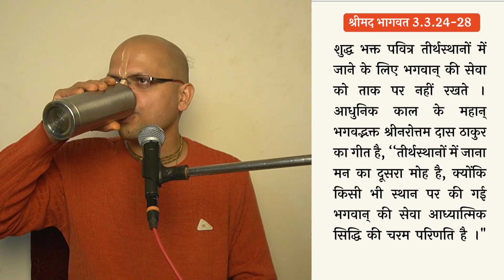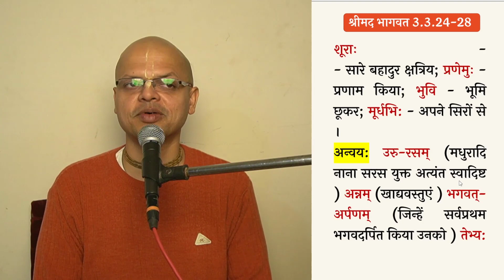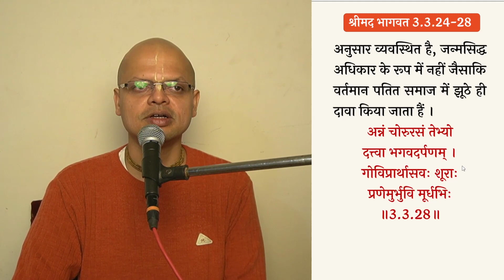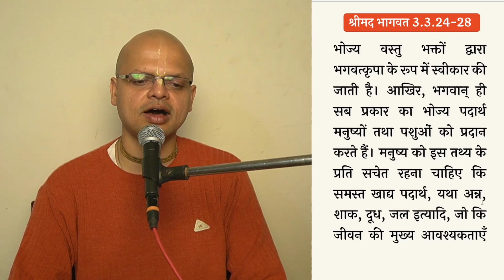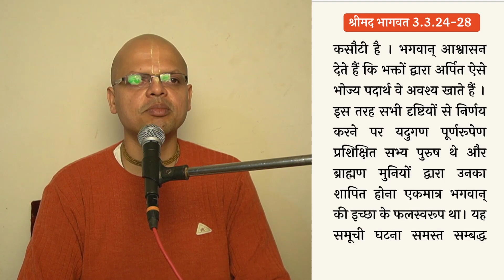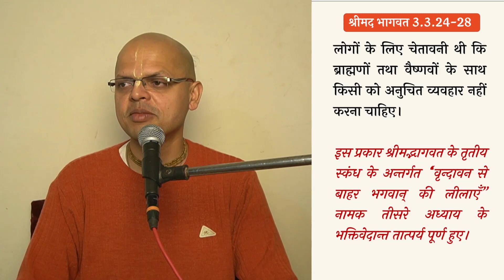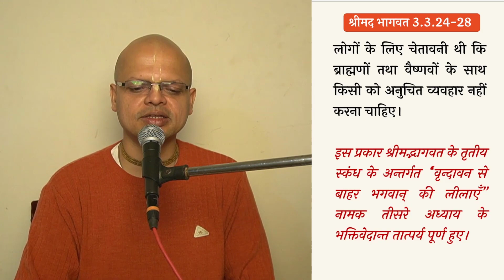Shrimad bhagavatam 3.3.26-28 (for zoom ID by whatsapp only)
श्रीमद् भागवत कथा  स्कन्ध 3 अध्याय 3 वृन्दावन  के बाहर  भगवान् कृष्ण की लीला का वर्णन
विषय -यदु वंश के कुमारों ने प्रभास में जाकर क्या किया ?

𝐕𝐈𝐃𝐄𝐎𝐒

▶️ 𝗦𝗮𝗺𝗽𝗼𝗼𝗿𝗻𝗮 𝗕𝗵𝗮𝗴𝗮𝘃𝗮𝘁𝗮𝗺
(श्रीमद भागवत के सभी अध्याय, सभी श्लोक)

 ༻❁༺༻❁༺༻Hare Krishna༺༻❁༺༻❁༺

((-Keywords-))
Srila Prabhupada
Shubha Krishna Dasa
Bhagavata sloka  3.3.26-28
Iskcon Vrindavan
Bhagwat katha
Srimad Bhagavatam
Canto 3
The lord's pastimes out of vrindavan
Chapter 3
the  status quo
Bhagavata shloka
Bhagavat Adhyapan
Shrimad Bhagawat
Bhagavat Commentaries
Shridhar Swami
श्रीधरी
VCT
Vishwanath Chakravarty Thakur
Sarartha Darshini
सारार्थ दर्शिनी
Baal Prabodhini
बाल प्रबोधिनी
Purport
तात्पर्य
remembrance of lord krishna